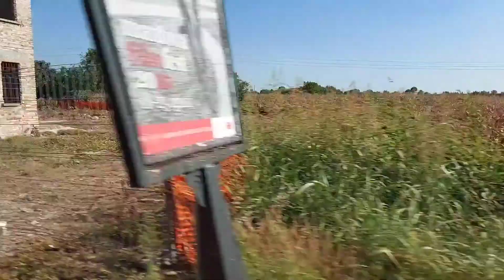SCANIA CityWide LF 10.5 CNG di Apam Mantova sulla linea 5 BUS N. 868